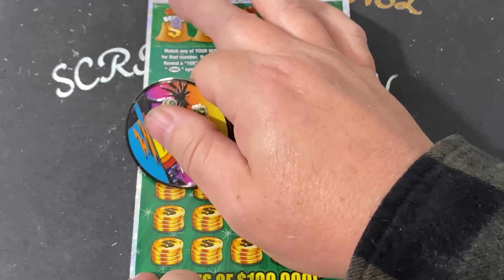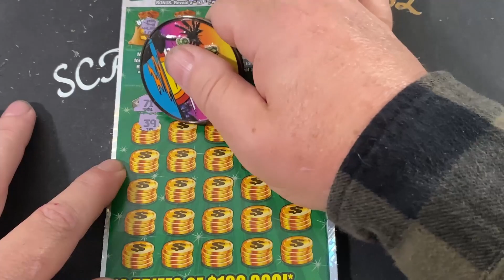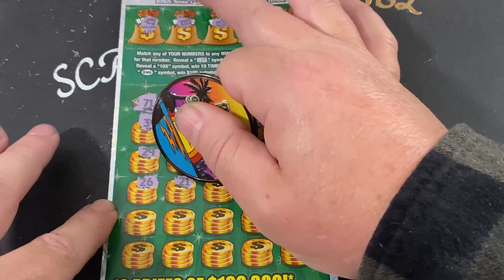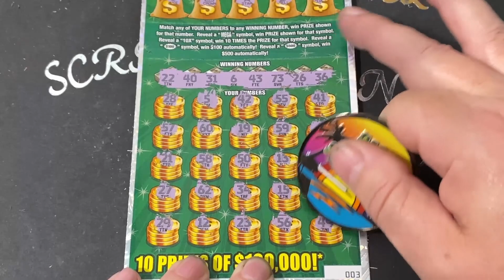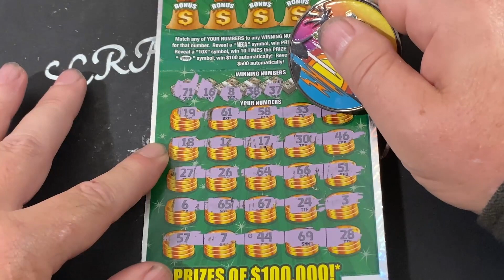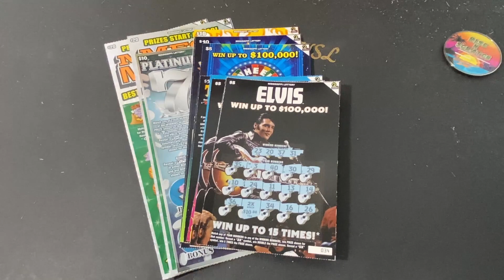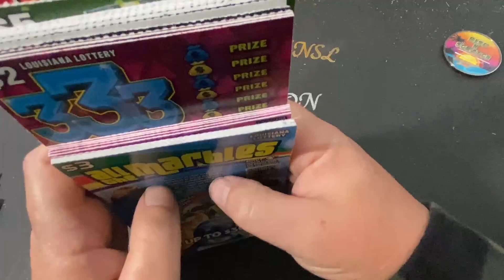SCRATCH N SPOON POETRY (SHADOW) AND A FEW LOTTERY TICKETS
Join me @ Scratch N Spoon Lotto and watch me scratch Florida and Mississippi, sometimes Georgia and Louisiana Lottery Tickets. Just maybe, you will witness me scratching a life changing lottery scratcher. Wish me luck and don’t forget to, STAY AWESOME!

VIDEOS WILL POST ON:

MONDAYS @ 0600
TUESDAYS @ 0600
WEDNESDAYS @ 0600
THURSDAYS @ 0600
FRIDAYS @ 0600
FIRST SATURDAY OF EACH MONTH (A PREMIER VIDEO WITH POETRY INTRO) @ 0800

(Randall Price) Friends and Family only please.

Quantity/Your Mailing Address
Your channel name if you have one

SCRATCH N SPOON
ENTERPRISE, AL 36331